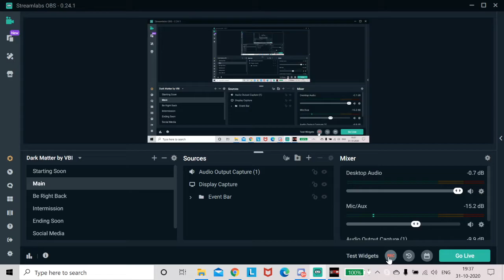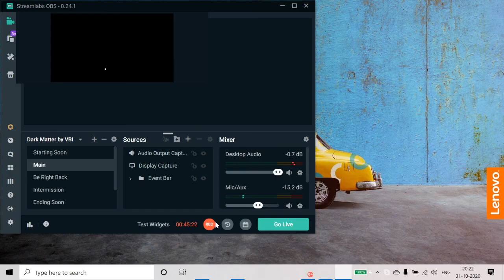John CenaVsRoman ReignsVsBraun StrowmanVs Brock LesnerVsAJ Styles VsSeth Rollins (HELL IN A CELL)